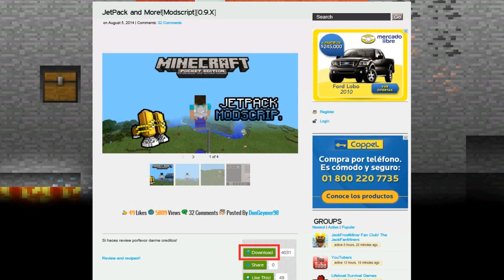Jet-Pack Mod | Minecraft PE 0.9.5 "Camina Sobre El Agua" (Descarga | Español | Oficial)